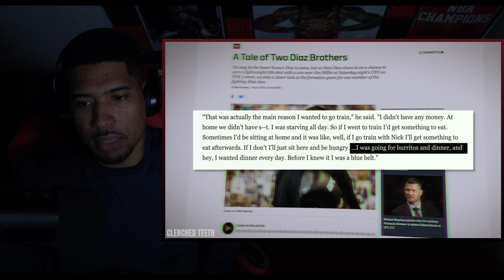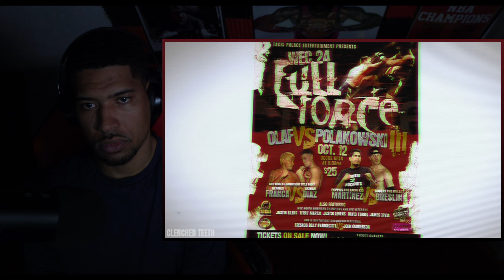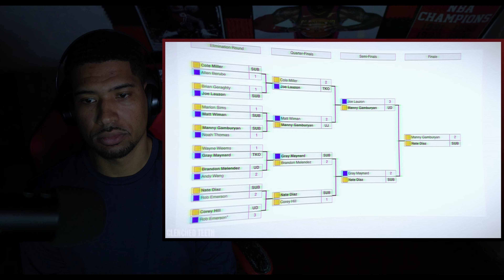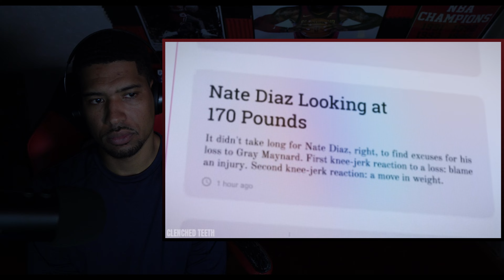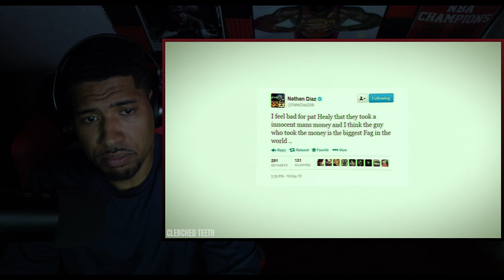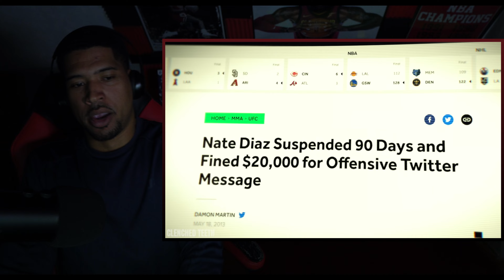DaVizion Reacts To: Nate Diaz’s Brutal Career | UFC Fighter Documentary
What's good Youtube its DaVizion back again with another MMA Reaction! Today I'm reacting to CLENCHED TEETH -Nate Diaz’s Brutal Career | UFC Fighter Documentary Nate Diaz the Younger Brother of my previous reaction Nick Diaz. A true Badass, and one of the most famous names in ufc history. His advanced cardio and BJJ blackbelt status make his a formidible foe for any lightweight fighter. Im excited for this reaction!

Hope you guys are enjoying the reactions!!

More MMA and Combat Sports content coming soon!

ORIGINAL VIDEO BY -CLENCHED TEETH